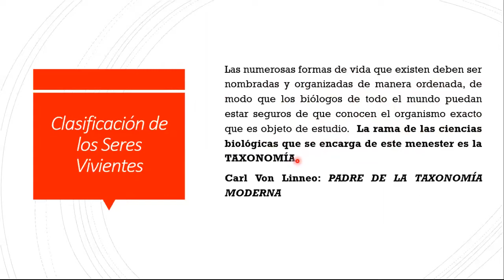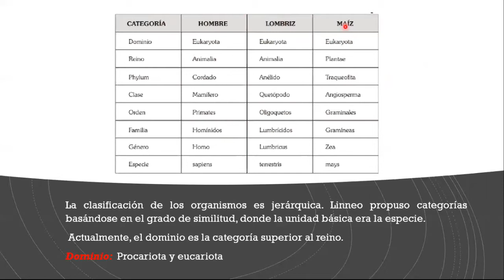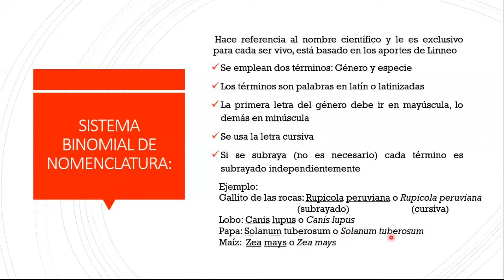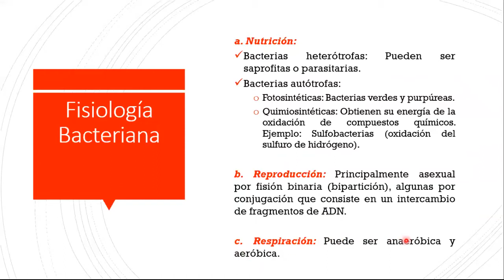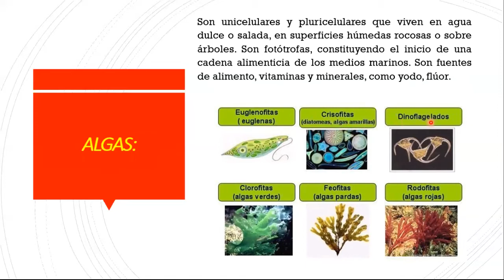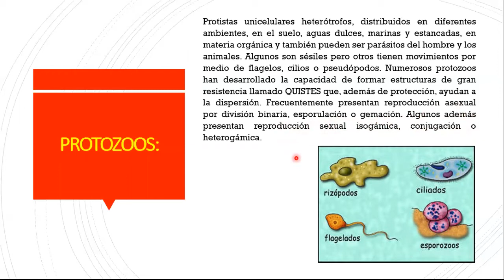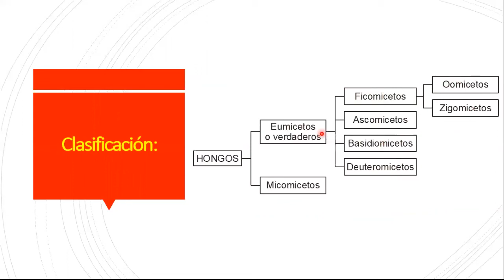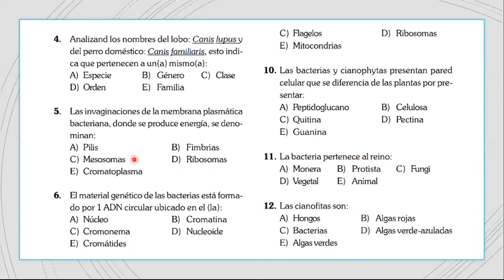BIOTAXIA DOMINIO PROCARIOTA - BIOLOGÍA - NIVEL PRE - SECUNDARIA